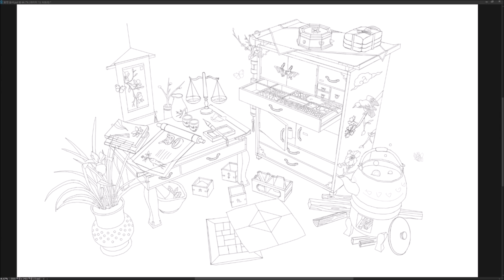한약을 다려요 / 수강생 작품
작품 설명↓😀

▼ 투시도법 + 컨셉배경 온오프라인 수업 소개글